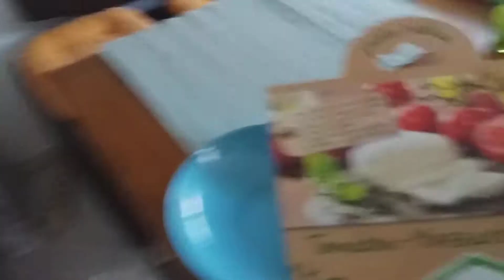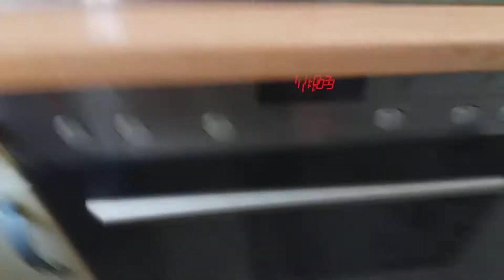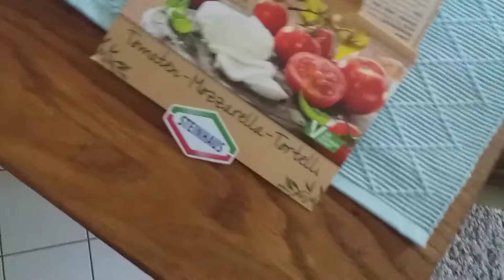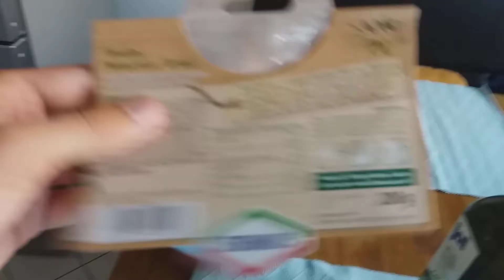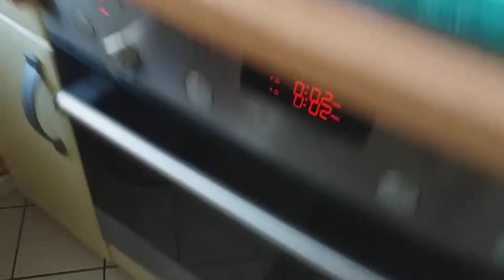Let's cook #05 Das Teigtaschen Upgrade